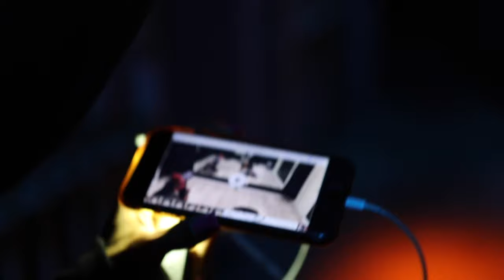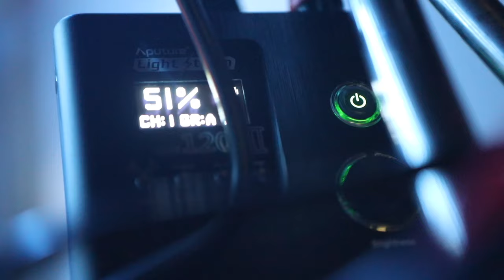BTS - Blameitonkway | TiTi does Press Cardi B Video Parody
Here is the BTS video from TiTi's Press Cardi B video parody. It was super fun and we couldn't use as much footage like we wanted but here is the rest of it hope you guys enjoy this one. Let me know if you want more BTS videos from DiamondBFilms.